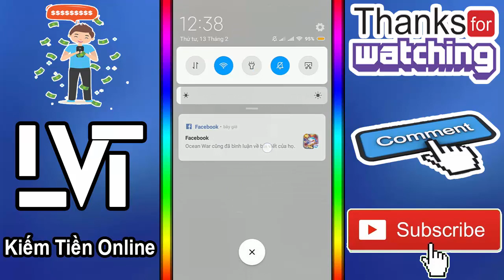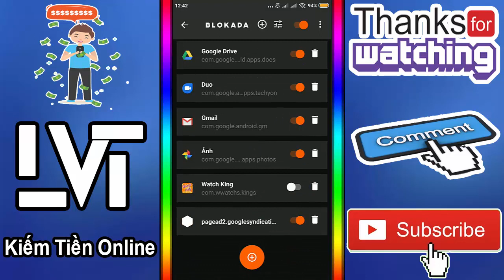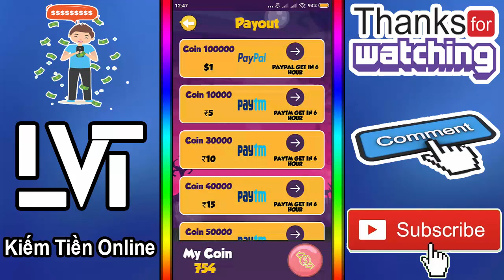Xem Video Youtube Kiếm Tiền Min Rút 1$ Về Paypal - Watch King - LVT | Kiếm Tiền Online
😍 *Watch King : Earn money* 😍
Nhập code được 2000 coin: